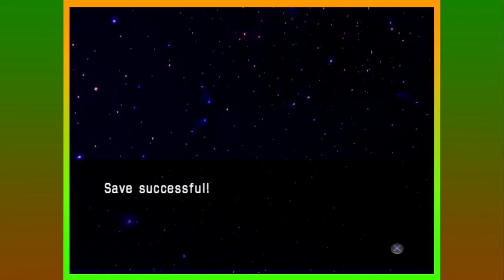Saint Seiya: The Hades - Playthrough Part 2